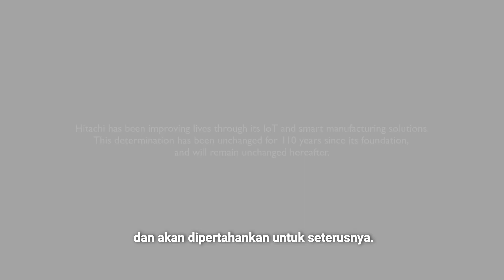Kisah Singkat Tentang Manufaktur Pintar - Hitachi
Waktu adalah sumber daya yang tak ternilai.
Bagaimana jika Anda bisa menghemat waktu dengan otomatisasi proses manual?
Bagaimana jika Anda dapat menghemat waktu dengan cara mengelola pabrik jarak jauh?
Bersediakah Anda melakukannya dan meningkatkan kualitas hidup orang di sekitar Anda?